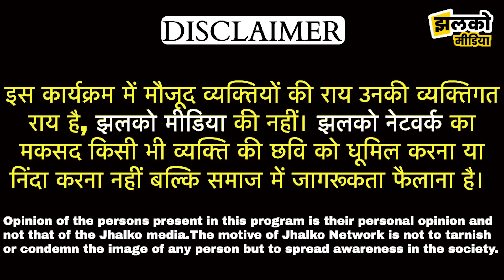राजस्थान में 6 थन की अनोखी भैंस, दूध निकालने पर खुशबू जी के मारी पूँछ ~ Rajasthan News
Produced By: Jhalko Rajasthan
Edited By:  Ravi
Reported By : Khushbu
Cameraman :